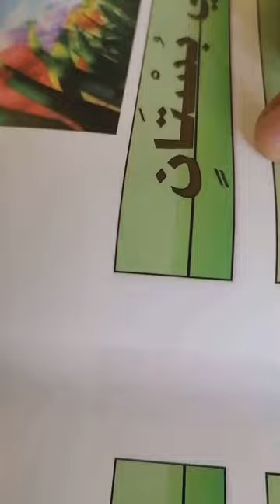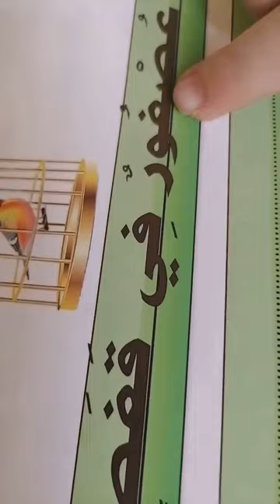Reema_International_School القراءه الصحيحه في اللغه العربيه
هي لغة الضاد، جمالها وروعتها تكمن في الطفولة التي بدأت منها دون الوصول للشيخوخه، حيث أنها كانت وما زالت اللغة الأم.،
القراءه الصحيحه في اللغه العربيه
KG section
T.Eman